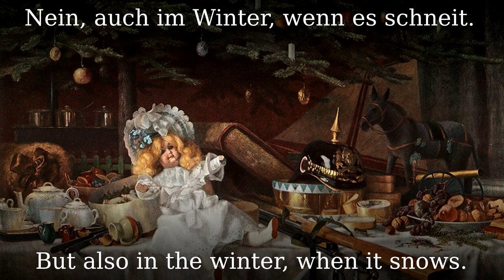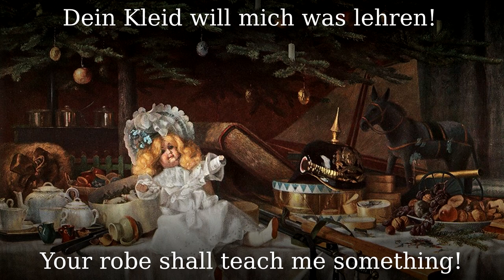O Tannenbaum 🎄 [German Christmas song][+English translation]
For christmas I present you one of the most popular christmas songs. On the picture you see the Striezelmarkt in Dresden. Merry christmas to all!

"O Tannenbaum" (German: "O fir tree", English: “O Christmas Tree”) is a German Christmas song. Based on a traditional folk song, it became associated with the traditional Christmas tree by the early 20th century and sung as a Christmas carol.

●▬▬▬▬▬▬▬▬▬♬❈ LYRICS ❈♬▬▬▬▬▬▬▬▬▬▬●

Wie grün sind deine Blätter!
(sometimes also treu - loyal, instead of green)
Du grünst nicht nur zur Sommerzeit,
Nein, auch im Winter, wenn es schneit.
O Tannenbaum, o Tannenbaum,
Wie treu sind deine Blätter!

Du kannst mir sehr gefallen!
Wie oft hat nicht zur Weihnachtszeit
Ein Baum von dir mich hoch erfreut!

Dein Kleid will mich was lehren:
Die Hoffnung und Beständigkeit
Gibt Mut und Kraft zu jeder Zeit!